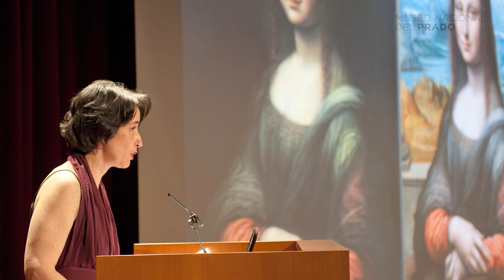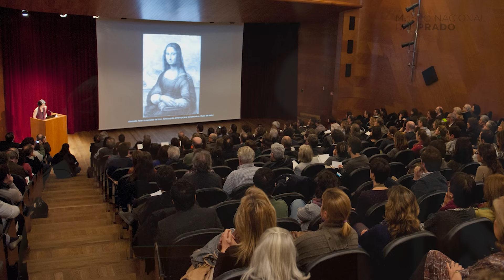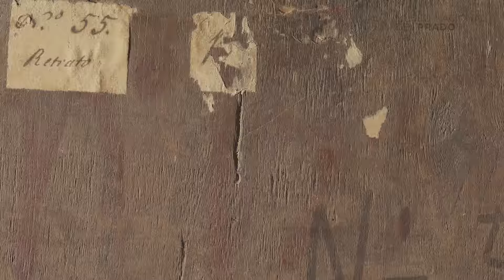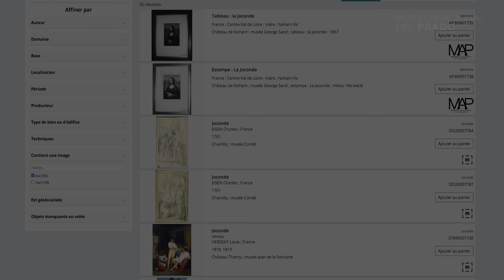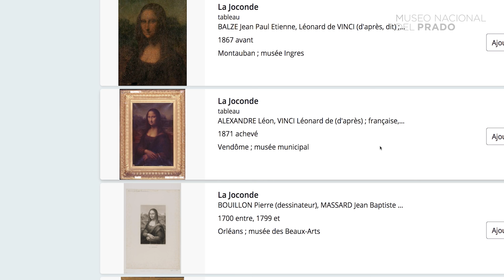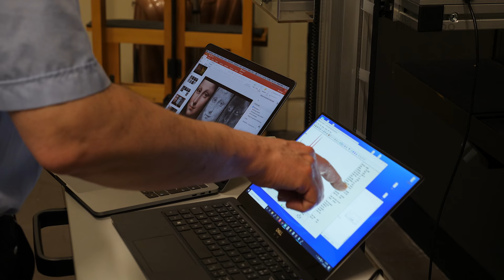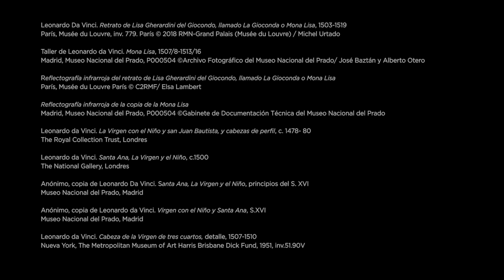La copia de Mona Lisa del Museo del Prado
El Museo Nacional del Prado no posee ninguna pintura de Leonardo, pero sí algunos valiosos testimonios de sus discípulos, colaboradores y seguidores más lejanos en el tiempo entre las que figura la copia más antigua de la Mona Lisa.

Ana González Mozo, investigadora del Gabinete de Documentación Técnica del Museo,
David García Cueto, Jefe de Departamento de Pintura Italiana y Francesa hasta 1800 y
Philippe Walter, Director del Laboratorio de Arqueología molecular y estructural de la Universidad de la Sorbonne nos cuentan los detalles más apasionantes del estudio técnico de esta obra.

Subtítulos disponibles en castellano e inglés.

Más información sobre la exposición: "Leonardo y la copia de Mona Lisa. Nuevos planteamientos sobre la práctica del taller vinciano"

Más información sobre el estudio técnico y restauración de La Mona Lisa, Taller de Leonardo da Vinci, en la web del Museo del Prado

The Museo Nacional del Prado doesn’t have any works by Leonardo but it does have some some important examples by his earliest pupils, collaborators and followers, including  the oldest copy of the Mona Lisa.

Ana González Mozo, Senior Technician of Museums in the Prado’s Conservation Department,
David García Cueto, Head of the Department of Italian and French Painting until 1800  at the Museo Nacional del Prado and
Philippe Walter, Director of the Molecular Archaeology Laboratory at the Sorbonne, comment on the most fascinating details of the technical study of this work.

More information about the exhibition: "Leonardo and the copy of the Mona Lisa. New approaches to the artist’s studio practices"